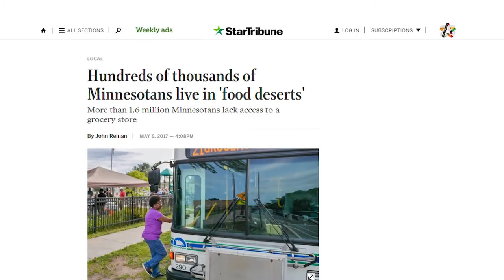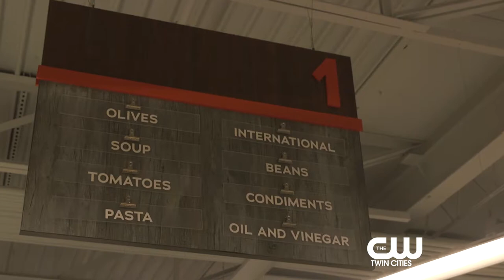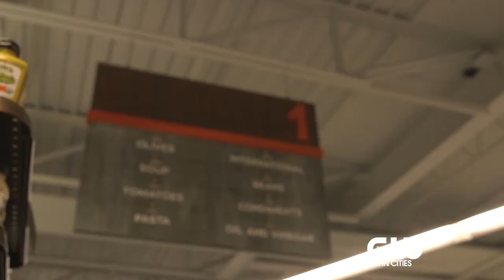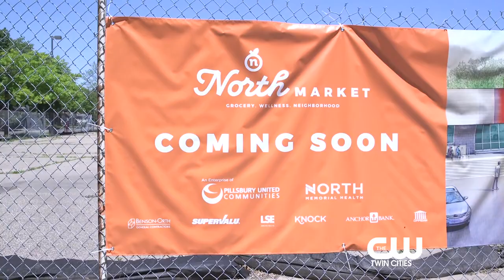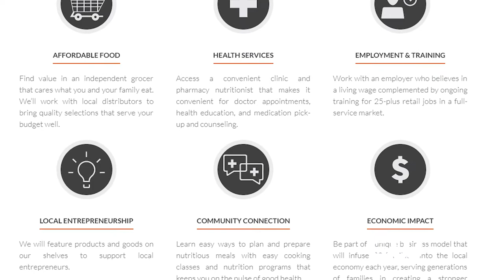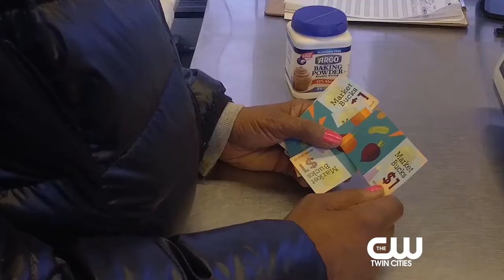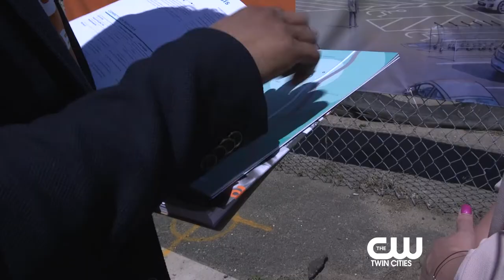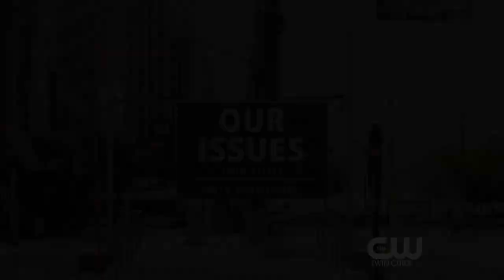Food Deserts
In this week's episode host Rana Kamal speaks with Desiree Culhane, the Director of New Horizon Academy in Apple Valley, about their healthy eating curriculum. Then she travels to a local urban farm site to speak with Appetite for Change Policy Manager Miah Ulysse about AFC's impact on the Twin Cities youth of the North Side. Appetite for Change youth employees Princess-Ann, John, Jaylon, and Taijah give a tour of the site and speak on AFC's positive impact on their lives. The Assistant Manager of Minneapolis Healthy Living, Kristen Klingler speaks on food deserts effecting the community of North Minneapolis, and Eastside Co-Op Representative Julie Engle demonstrates positive steps the grocer is making to combat food deserts in the area. Brightside Produce Distributors founder Adam Pruitt then explains how his organization helps corner stores and pharmacies meet a healthy eating city ordinance requirement. Finally, Director of Design and Innovation for Pillsbury United Communities Vanan Murugesan and Campaign Manager for Good Food Access Leah Gardner speak about their journey to build the first new full service grocery store in North Minneapolis in over a decade.

Tune in to Our Issues: Twin Cities - Sundays at 11 AM on The Twin Cities CW.